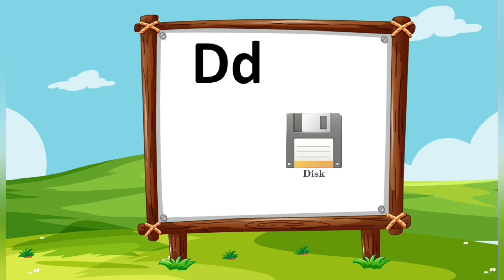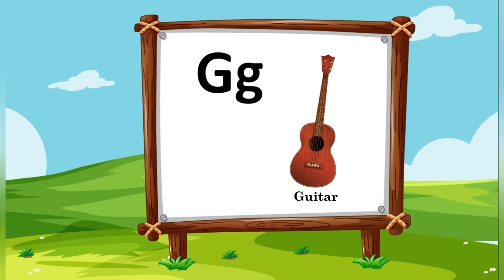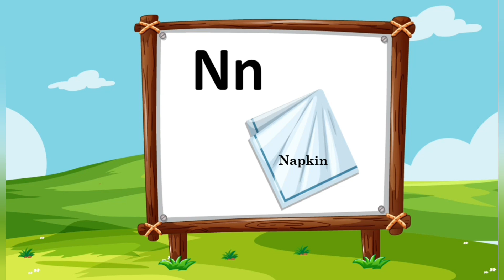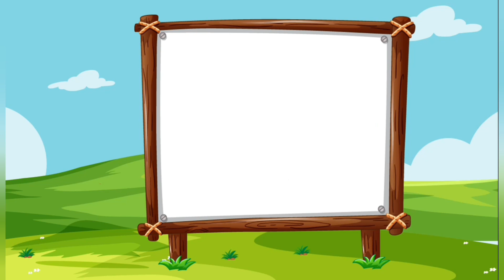ABC PHONICS Song for Kids | ABC Rhymes for kids | ABC phonics for preschoolers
Learn ABC phonics with three words for each alphabet.

CREDITS:
LHANCE